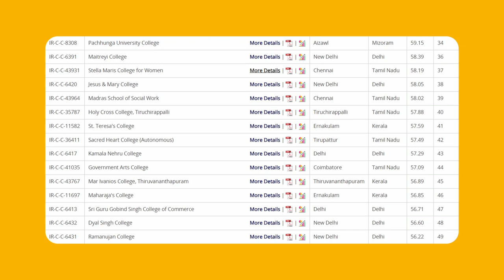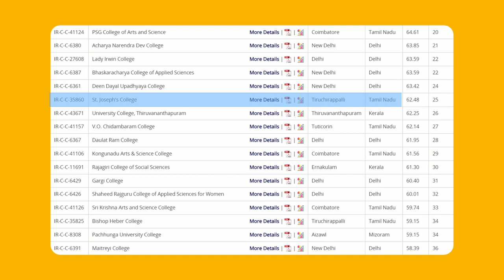Top Arts and Science Colleges in Trichy | NIRF 2023 | FACE Prep Campus | Tamil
Top Arts and Science Colleges in Trichy!

Uncover the gems of higher education in Tamil Nadu's vibrant city through the lens of NIRF ranking.

In this Tamil YouTube video, we dive into the prestigious institutions that are shaping the academic landscape. Join us as we spotlight the excellence, diversity, and opportunities these colleges offer. Whether you're a student or a curious mind, this video is your gateway to choosing the best path for your higher studies journey.
Let's embark on a quest for knowledge and discovery! 📚✨